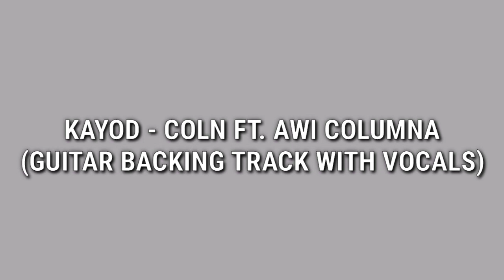Kayod - COLN ft. Awi Columna (Guitar Backing Track with Vocals)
Use Your Headphones or Earphones

Download It